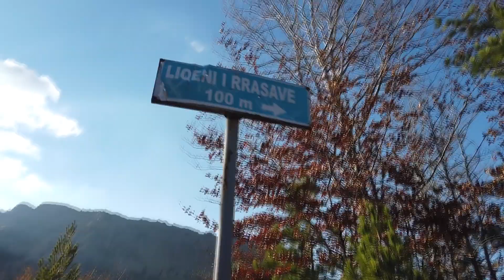Lura, oksigjeni i Shqiperise! Një ditë në Lurë / A day trip to Lura. Liqenet e Lurës.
Nje udhetim ne mrekulline e natyres shqiptare. Babezia dhe shkaterrimi i kesaj mrekullie, nuk arriti te zhduk perlen e ntyres.